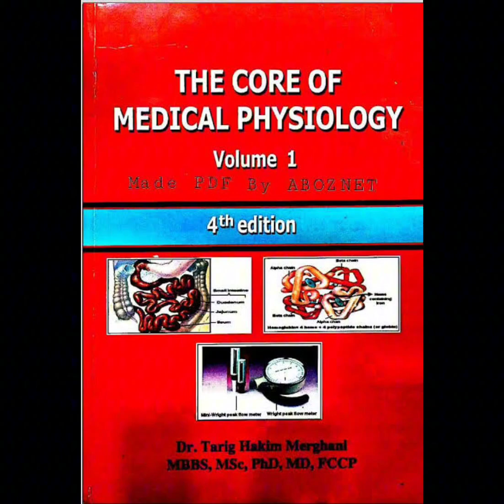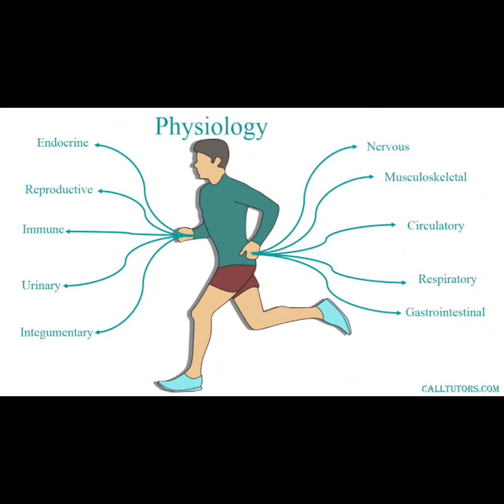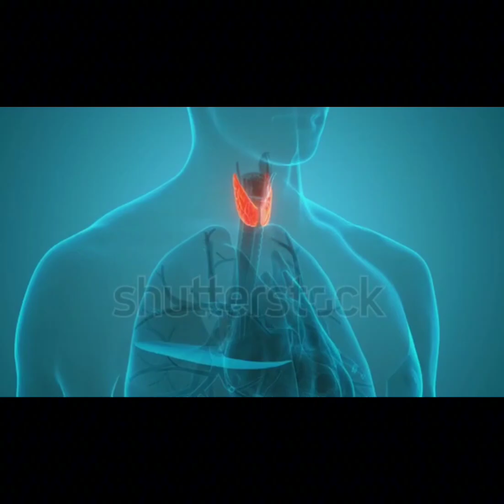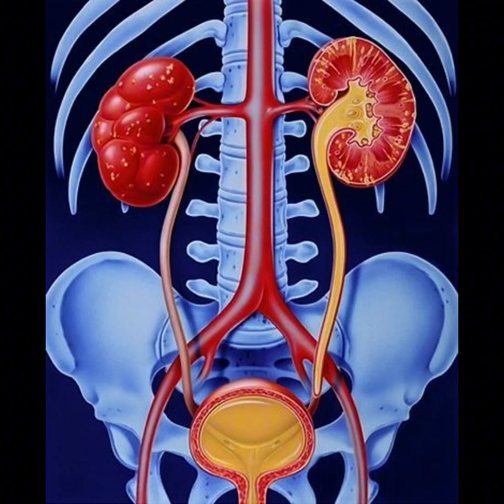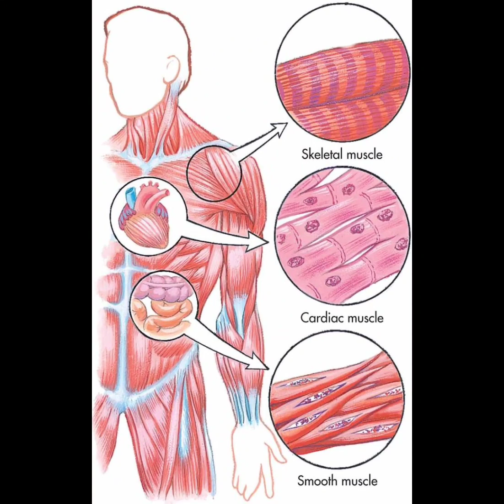Homeostasis physiology part (1/2)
Definition of homeostasis.

Body components affected by homeostasis.

Example of hemostatic mechanisms :

1) Cardiovascular system
2) Respiratory system
3) Endocrine system
4) Renal system
5) Central nervous system
6) integumentary system